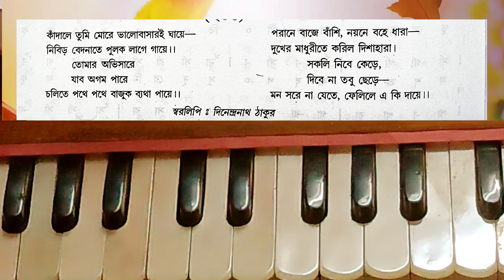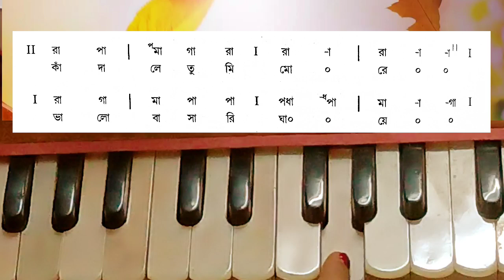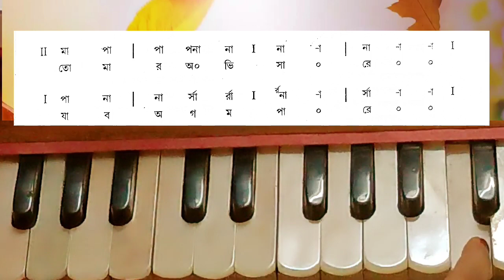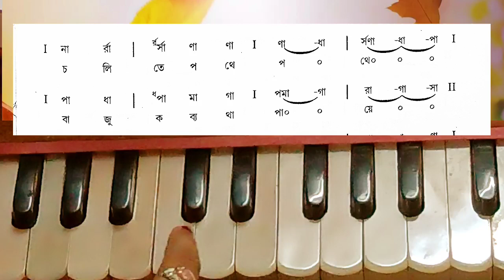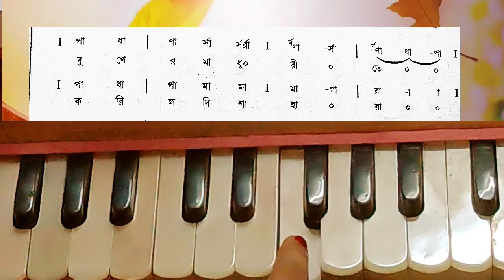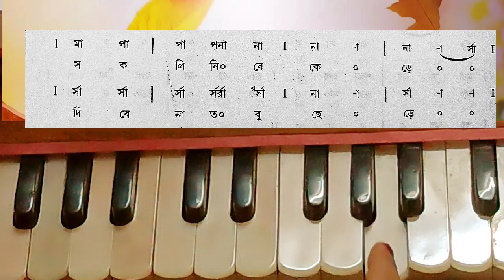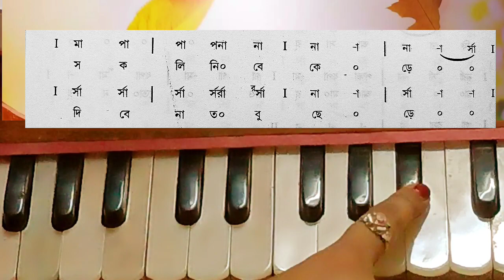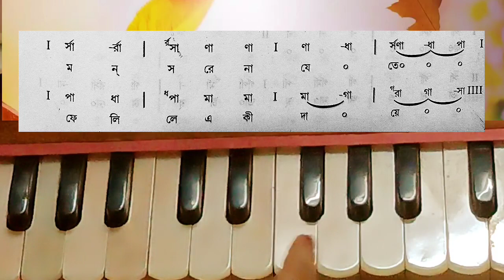Knadale Tumi More || Harmonium Tutorial with Swaralipi || Rabindra Sangeet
গান-কাঁদালে তুমি মোরে
তাল-অর্ধঝাঁপ / ঝাঁপ তাল
পর্যায়-প্রেম
( ভিডিওটিতে পর্যায়টি ভুল বলার জন্য দুঃখিত 🙏)